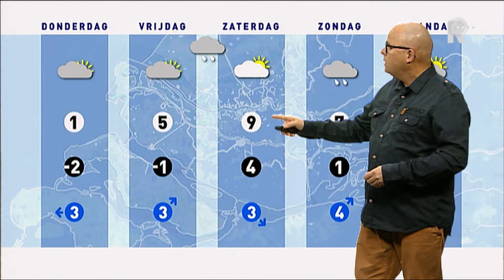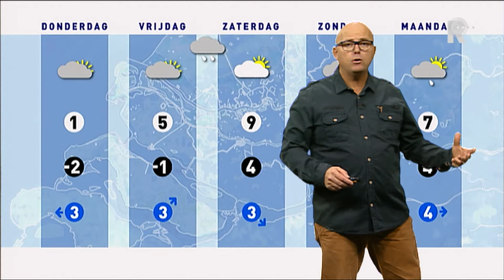Weer - 3 december 2014